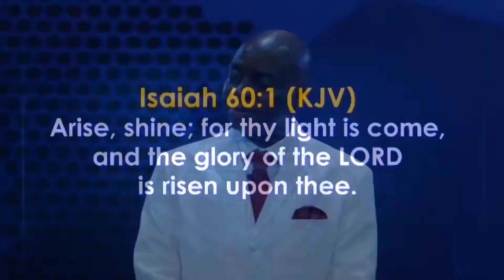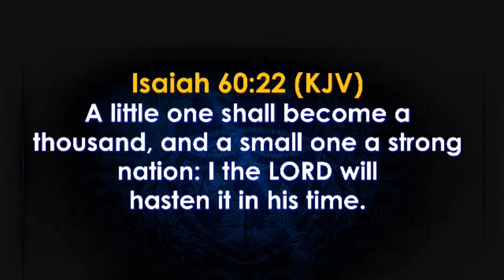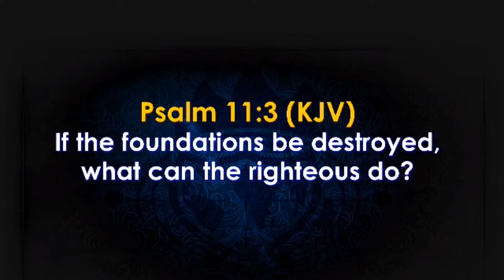FUNDAMENTALS OF KINGDOM WEALTH | BISHOP DAVID OYEDEPO | NEWDAWNTV | APR 28TH 2021